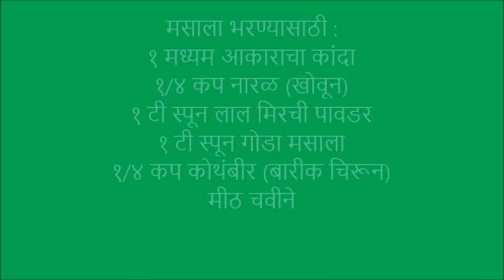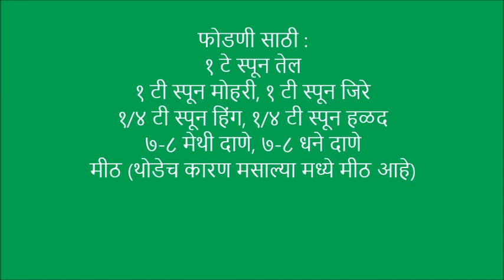टेस्टी चिंच गुळाची भरलेली मसाला भेंडी रेसिपी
टेस्टी चिंच गुळाची भरलेली भेंडी रेसिपी विडीओ इन मराठी Tasty Chinch Gulachi Stuffed Masala Bhendi Okra Lady Finger Recipe Video in Marathi

भेंडी या भाजी मध्ये जीवनसत्व “ए” व “सी” तसेच त्यामध्ये कँल्शीयम, मँग्नेशियम, पोटँशियम, प्रोटीन, लोह, तांबे, असते.

भेंडीची भाजी लहान मुले आवडीने खातात. भेंडीची भाजी आपण वेगवेगळ्या प्रकारे बनवू शकतो. ह्या आगोदर आपण भेंडी फ्राय व मसाला भरलेली भेंडी कशी बनवायची ते पाहिले. आता आपण चिंचगुळ व गोडा मसाला घालून भरलेली भेंडी कशी बनवायची ते बघू या.

चिंच गुळाची भरलेली भेंडी बनवतांना कांदा, ओला नारळ, गोडा मसाला चिंच गुळ घालून अतिशय टेस्टी आंबटगोड तिखट चवीस्ट अशी भाजी बनवता येते. गरम गरम चपाती बरोबर मुलांना सर्व्ह करा.

चिंच गुळाची भरलेली भेंडी रेसिपी स्टेप by step विडीओ दिली आहे तसेच आमच्या साईटवर सुद्धा पहा